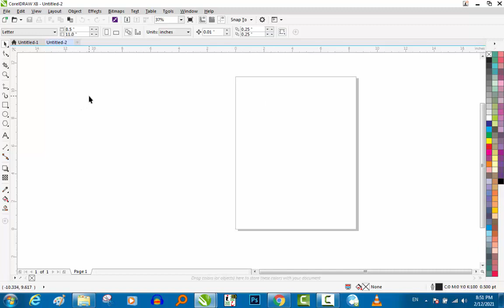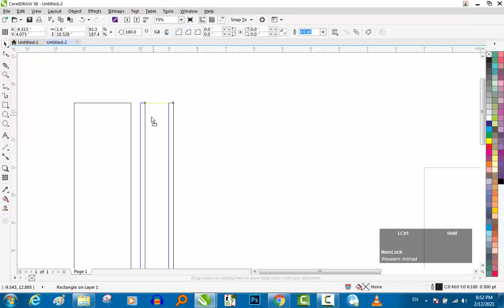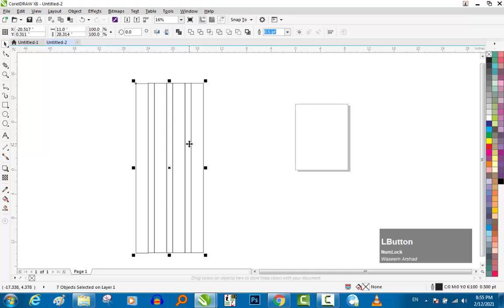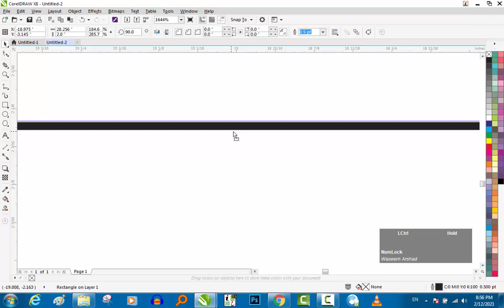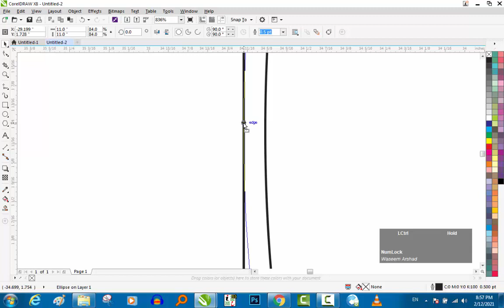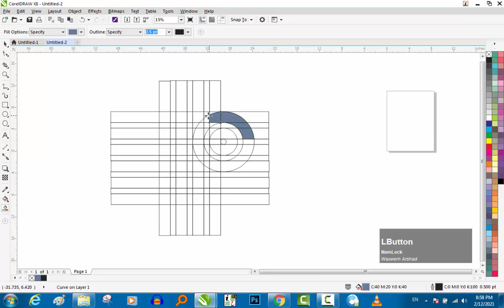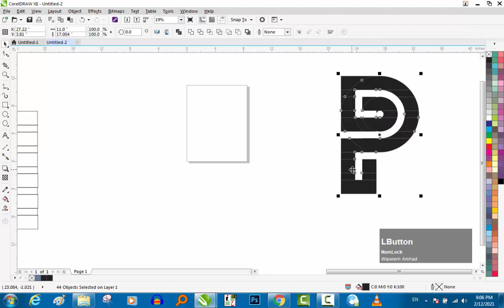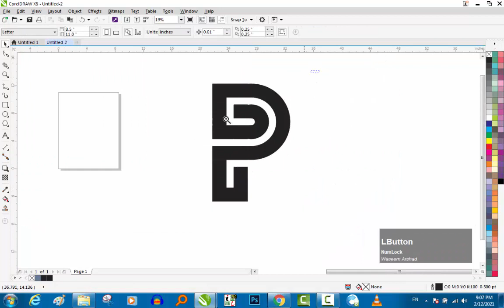DP logo | Graphic Design Tutorial | how to logo Design in Corel Drawx8 in Urdu/hindi 2021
We upload graphic designing videos on a daily basis
In which we teach how to design a logo
How business cards are designed
How brochures are designed
How to design a letterhead
We try to explain all these things in great detail
Which are in Urdu and Hindi language

logo design pixellab              name logo photoshop               gaming logo illustrator           how to make logo in pc            3d logo design photoshop          logo design software              logo design coreidraw             how to make logo malayalam        how to design a logo in illustrator
name logo photoshop               gaming logo illustrator           how to make logo in pc            3d logo design photoshop          logo design software              logo design coreidraw             how to make logo malayalam        how to design a logo in illustrator
gaming logo illustrator           how to make logo in pc            3d logo design photoshop          logo design software              logo design coreidraw             how to make logo malayalam        how to design a logo in illustrator
how to make logo in pc            3d logo design photoshop          logo design software              logo design coreidraw             how to make logo malayalam        how to design a logo in illustrator
3d logo design photoshop          logo design software              logo design coreidraw             how to make logo malayalam        how to design a logo in illustrator
logo design software              logo design coreidraw             how to make logo malayalam        how to design a logo in illustrator
logo design coreidraw             how to make logo malayalam        how to design a logo in illustrator
how to make logo malayalam        how to design a logo in illustrator